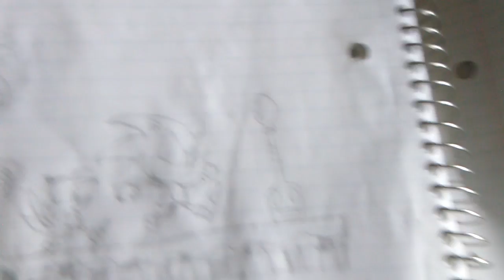Comics and one free drawing to look AT